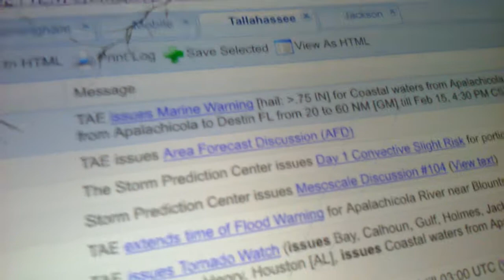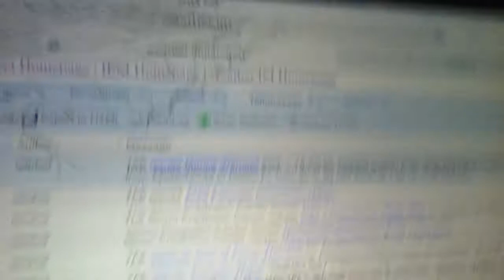EAS 56 - Special Marine Warning Pensacola FL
The EASs are in order if u are wondering, i was uploading many videos at once, and they turned out to be uploaded at different times.